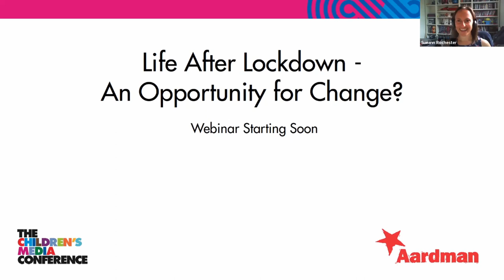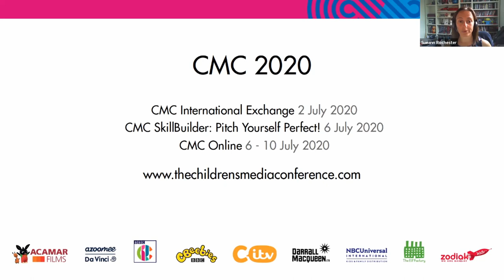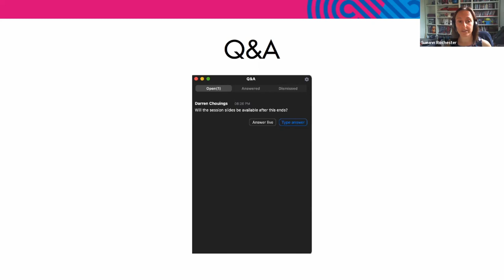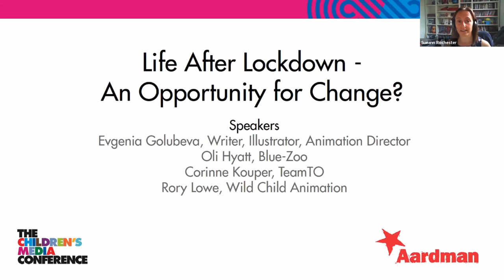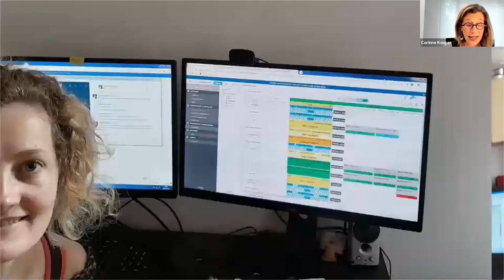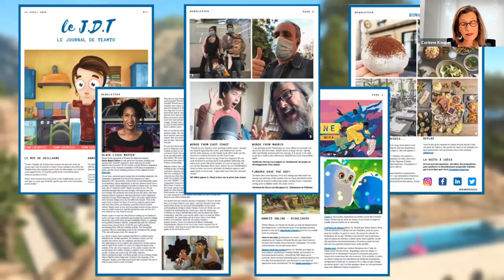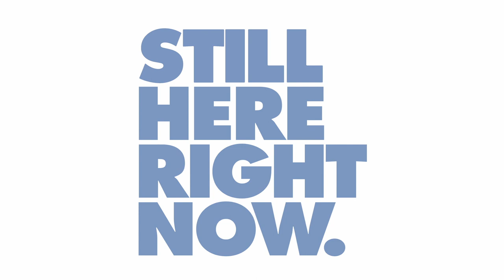Life After Lockdown - An Opportunity for Change? (CMC Spring Season 2020 Webinar)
After a massive and rapid change in working practices, what opportunities could post-lockdown life present for the animation industry? Despite a tricky transition at first, the animation business has been fortunate enough to be able to continue production pretty much as usual during the Covid-19 lockdown. But what happens when this is all over? Do we just go back to ‘normal’ or do we take what we’ve learnt over the last few months and implement changes that will improve opportunities for everyone?

00:00:00 Introduction
00:04:01 Corinne Kouper, TeamTO
00:07:40 Oli Hyatt, Blue Zoo
00:10:02 Evgenia Golubeva, writer, illustrator, animation director
00:11:38 Rory Lowe, Wild Child Animation
00:13:30 Panel Q&A